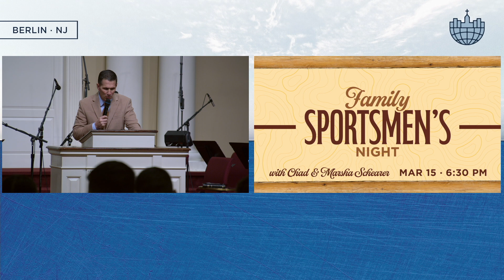March 6 - Prayer Meeting Service